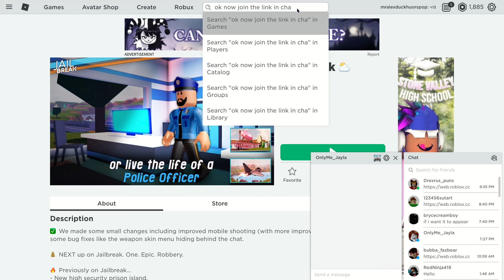join private server!